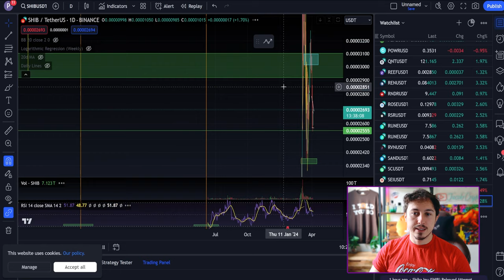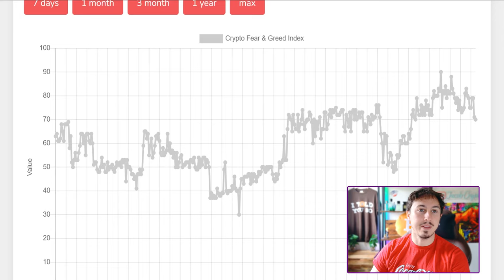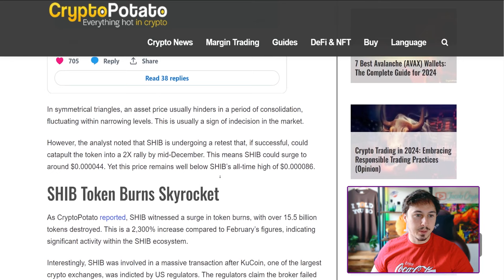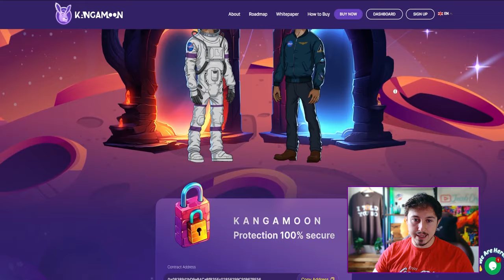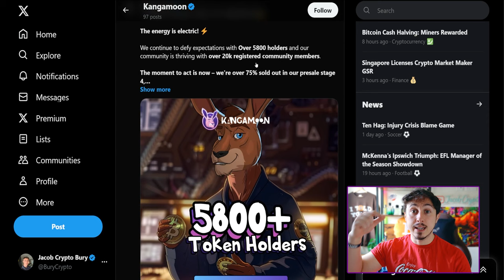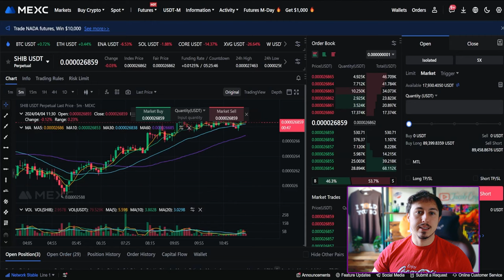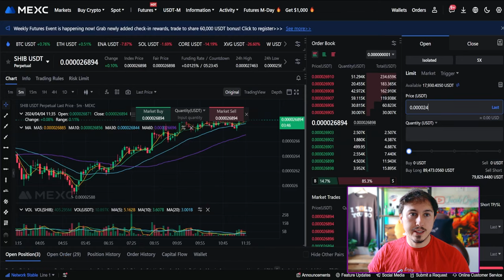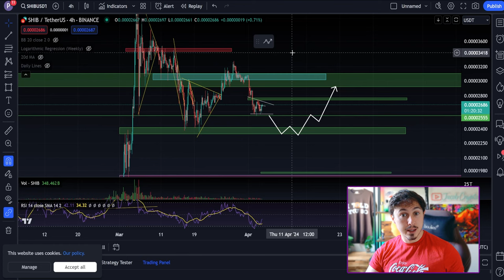SHIBA INU PRICE | SHIBA INU NEWS - Crash to $0.000019 COMING?!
👀- Begin Trading! No KYC MEXC Exchange Sign Up Link (Up To $15,000 Bonuses!)